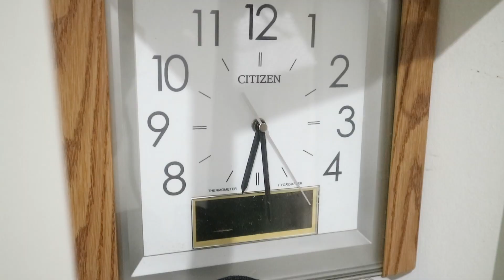MENGGUNAKAN CLODI SEMALAMAN UNTUK TIDUR (12 JAM) | MASAYUMPS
Hai super Momma !

Gimana sih kira-kira kalau Gav pakai clodi untuk tidur malam hari?
Video ini jawabannya!
Ditonton sampai habis ya 😊

Terima kasih sudah mensupport dan menonton video-video aku. Love ya! 🥰

Sampai berjumpa lagi di video selanjutnya! 😘